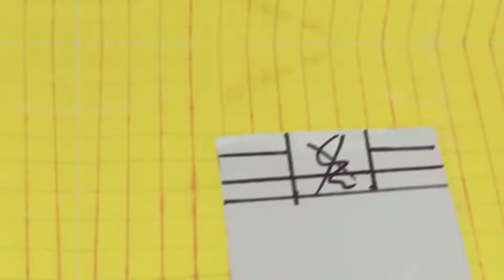Mobile Stand | Mobile stand homemade | Holder | Make mobile stand at home | GORKHALI EXPERIMENT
About video:
In this video I have made simple Mobile stand using PVC pipe and it is very easy to make at home.